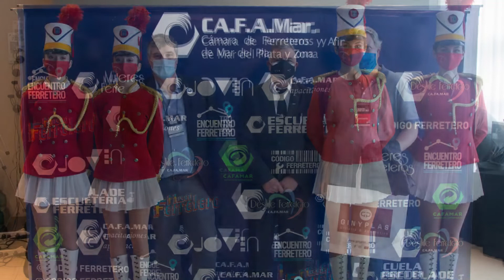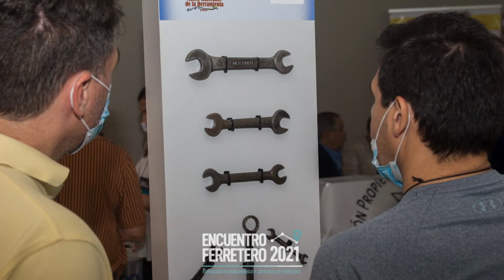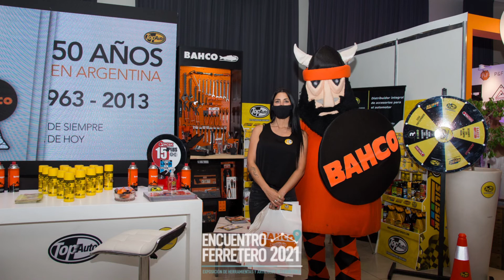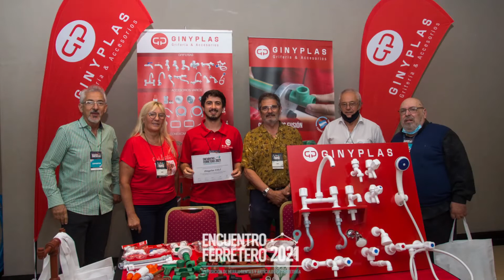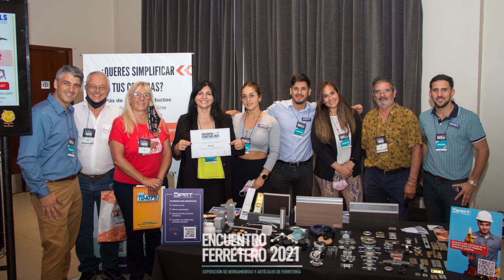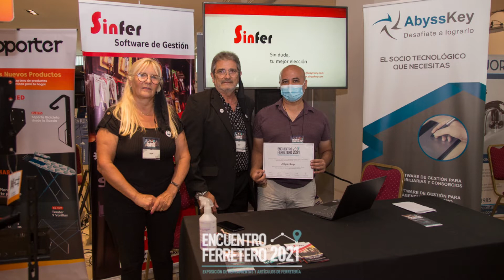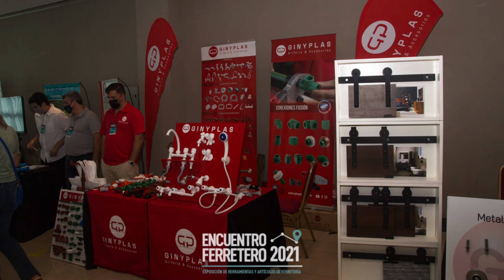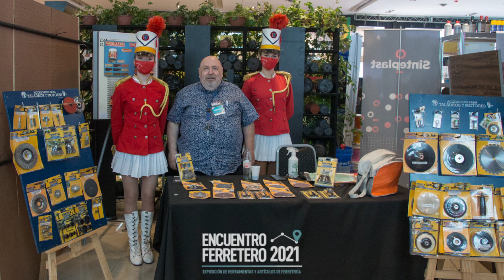Todo el 4to Encuentro Ferretero 2021 en fotos